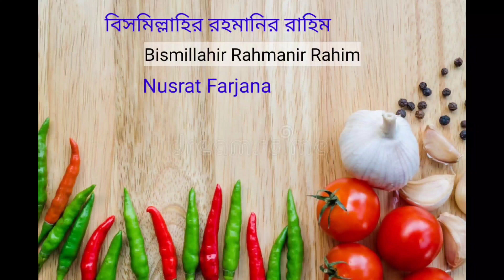How To Make Fulkopi Pakora Recipe |Cauliflower Pakora |ফুলকপির পাকোড়া রেসিপি /ফুলকপির ক্রিসপি পাকোড়া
ফুলকপির উপকারিতা

১. এতে প্রচুর ফাইবার আছে,  যা শরীরে কোলেস্টেরলের মাএা ঠিক রাখতে সাহায্য করে।

২. ফুলকপি মস্তিষ্ক ভালো রাখে, ওজন কমায় এবং সর্দি - কাশিসহ নানা রোগ প্রতিরোধ করে।

৩. ফুলকপিতে রয়েছে দাঁত  ও মাড়ির উপকারী ক্যালসিয়াম ও ফ্লোরাইড।

৪. ফুলকপি হৃদযন্ত্রের জন্য ভালো।

৫.  চোখের যত্নে ফুলকপির কোনো তুলনা হয়না। ফুলকপিতে থাকা ভিটামিন 'এ' চোখের দৃষ্টিশক্তি বাড়ায়